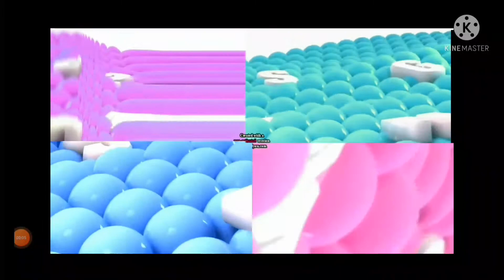Samsung Logo Balls G mejor 478